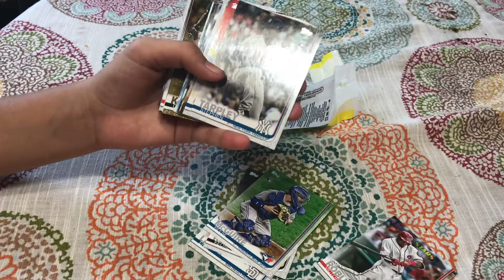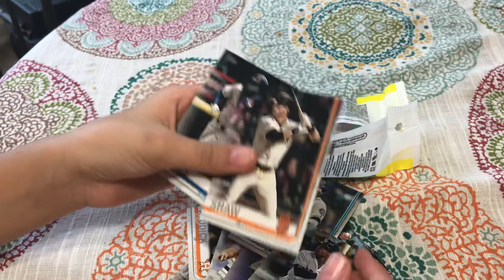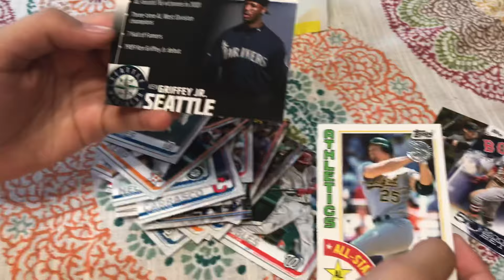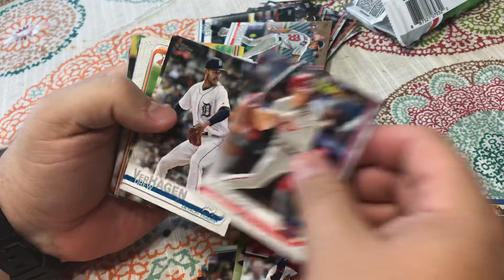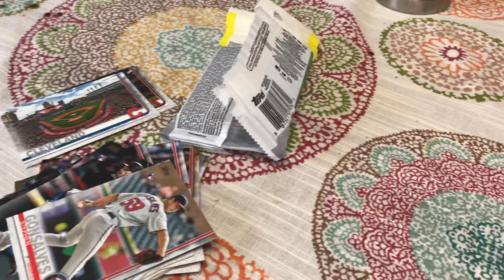Pack wars round 3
Abbi and I open Topps Series 2 fat packs. Comment on who you think won this one.